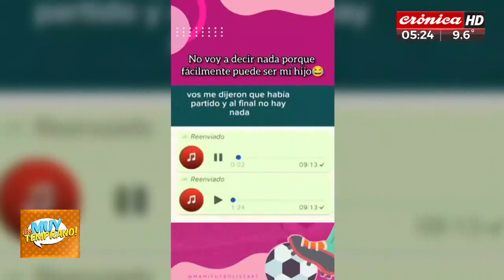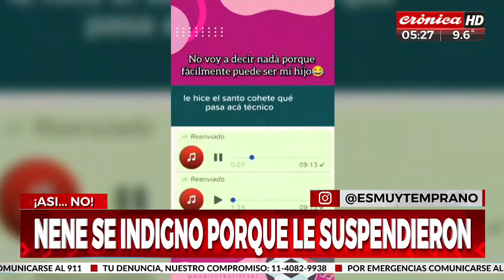Nene se indigna porque le suspenden el partido y su audio se hace viral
La voz de un niño a quien su entrenador le suspendió el "fulbito" se hizo viral en las rede sociales por lo adulto de su planteo: "Me dijeron que había partido y al final no hay nada… Qué pasa acá técnico", arranca diciendo el pequeño."Ya me preparé, ya estaba justitio pa' salir y sale esta noticia", agrega el pibe. Escuchalo acá.